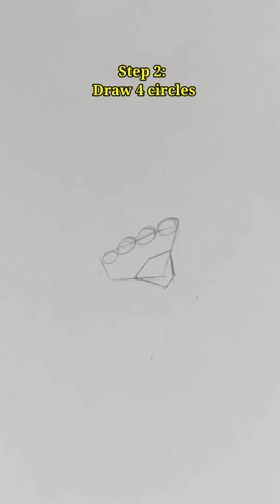How To Draw Reaching Hand With Ease! | ss_art1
Short tutorial but very important guide for you! I hope it'll help you.. And more hand tutorial coming!